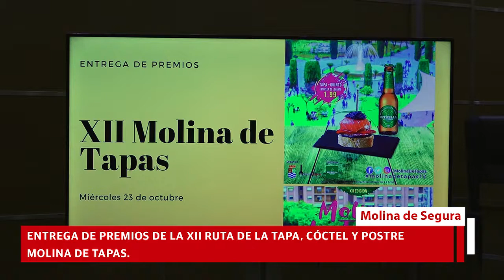Entrega de premios de la XII edición 'Molina de Tapas 2019'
Entrega de premios Molina de Tapas 2019